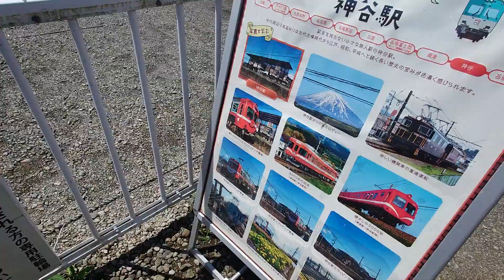神谷駅 静岡県 富士市 無人駅